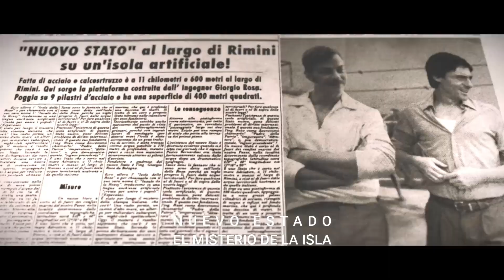La Increíble Historia de la Isla de las Rosas - Tráiler Español Latino | NETFLIX - VER ONLINE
Hola, es un gusto tenerte por aqui! Disfruta de los Trailer que tenemos para ti! Sitio Web

La Increíble Historia de la Isla de las Rosas - Trailer Español Latino | NETFLIX

¿Quieres VER o DESCARGAR una PELICULA o SERIE?

Series de accion
Series de romance
Series de fantasia
Series belicas
Series de drama
Series de Animacion
Series de Documentales
Series de Comedia
Series  de Suspenso
Series de Terror
Series de Crimen
Series para Descargar
Series  de Musicales

Peliculas de HBO
Peliculas DE AMAZON
Peliculas DE FOX

Series de Netflix
Series de HBO
Series DE AMAZON
Series  DE FOX

Descargar Peliculas de Netflix
Descargar Peliculas de HBO
Descargar Peliculas DE AMAZON
Descargar Peliculas DE FOX

Descargar Series de Netflix
Descargar Series de HBO
Descargar Series DE AMAZON
Descargar Series  DE FOX